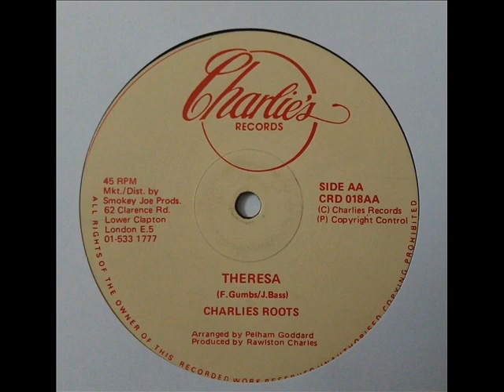Theresa - Charlie's Roots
Theresa
Charlie's Roots
Arranged by Pelham Goddard
Calabash/Theresa
Charlie's
T&T 1985